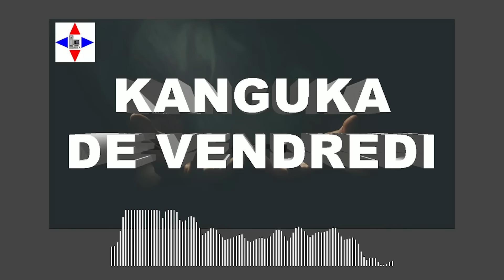KANGUKA DE VENDREDI LE 19/07/2024 par Chris NDIKUMANA